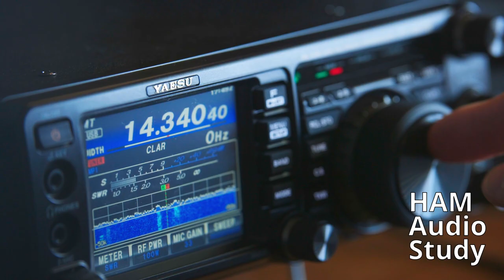HAM Study Guide Ad